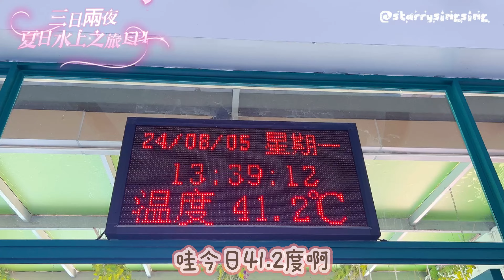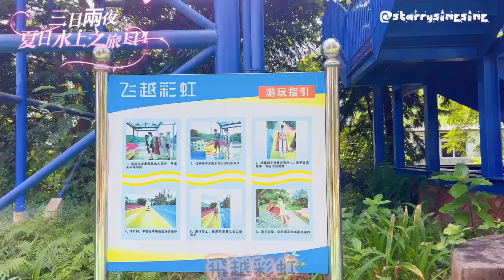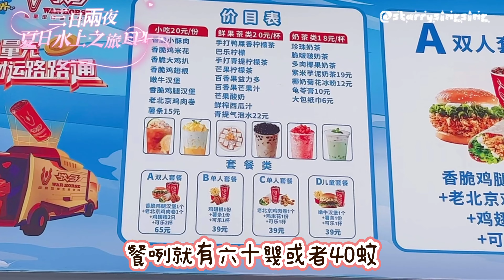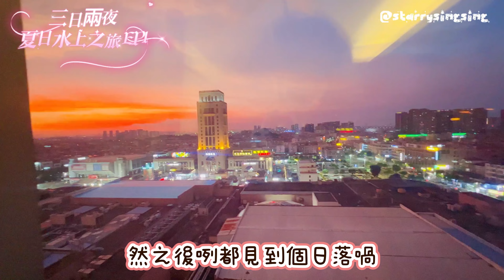《星星遊大陸》三日兩夜，夏日水上之旅 EP1 （中山長江水世界：玩3.5小時）（快速止鼻血方法）順德之旅（中山大信酒店room tour)（關於夾公仔的有感而發）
♥️中山【沙崗墟」
中國廣東省中山市東區起灣道 郵政編碼: 528406

♥️中山馳名乳鴿宴

♥️長江水世界：玩3.5小時
中國廣東省中山市越秀區景觀路1號 郵政編碼: 528403

♥️ 晚餐
清遠雞＋功夫火焰大盤魚宴

♥️ 中山大信酒店